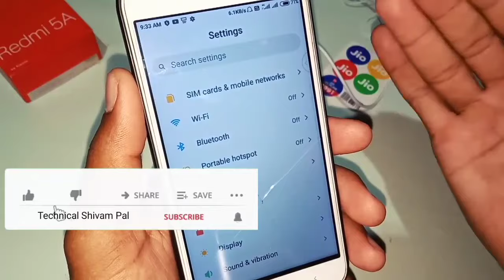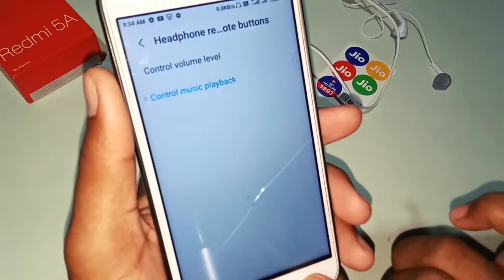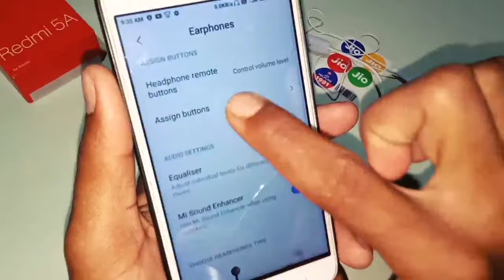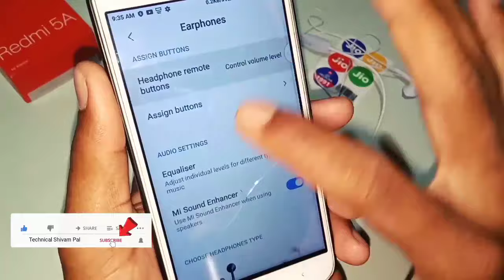Headphone remote button setting in android phone / earphone setting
Headphone remote button setting in android phone / earphone setting || ‎@Technical Shivam Pal

Doston is video ke andar aapko bataya gaya hai ki Android phone mein headphone remote button setting kaise use karte hain is setting se kya hota hai hamare Android phone ke andar video pura dekh lijiye aap ko pata chal jaega .